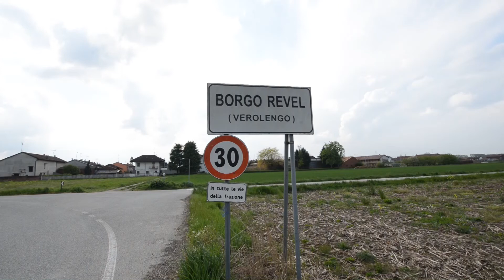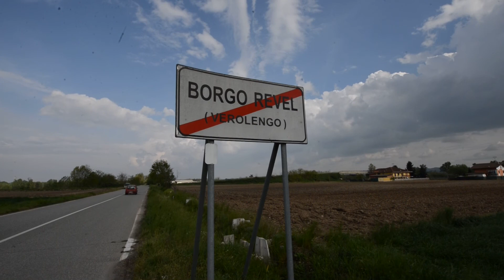Celentano fresco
Descrizione